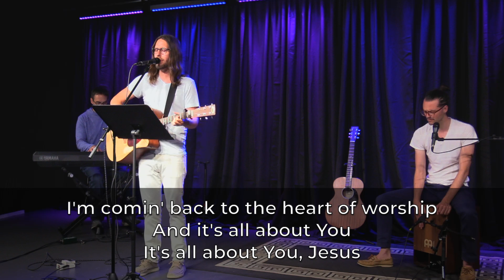Heart of Worship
The Edge Aurora Worship Team performs "Heart of Worship". This performance was broadcast during our Sunday church service on July 17, 2022